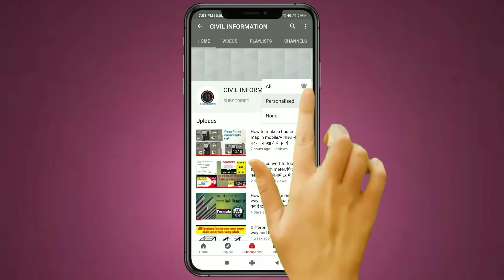Mini bridge construction model part:-2/Civil information